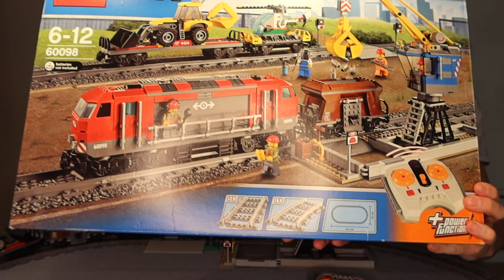Helikopter auf einem Zug? ☆ LEGO Schwerlastzug City 60098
☆ INFOS ☆
Setnummer: 60098
Setname: Schwerlastzug
Serie: City
Alter: 6-12
Steineanzahl: 984
Erscheinungsjahr: 2015
UVP: 159,99€
Verfügbarkeit: exklusiv und Premium-Partner
Bei Amazon kaufen*